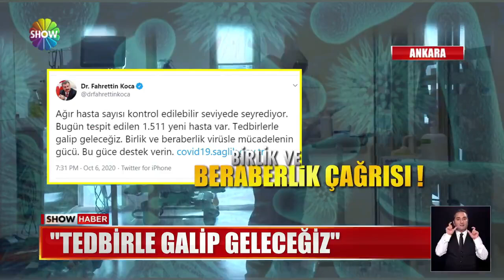"Tedbirle galip geleceğiz"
"AĞIR HASTA SAYISI KONTROL EDİLEBİLİR SEVİYEDE" DEDİ, "BİRLİK VE BERABERLİK ÇAĞRISI YAPTI. SAĞLIK BAKANI KOCA KORONAVİRÜSLE MÜCADELEDE SON DURUMU PAYLAŞIRKEN, ÇİN'DE GELİŞTİRİLEN AŞININ DENEMELERİNE ANKARA ŞEHİR HASTANESİ DE KATILDI.